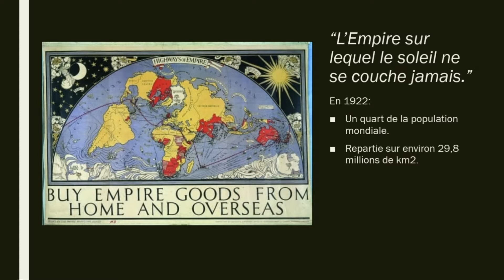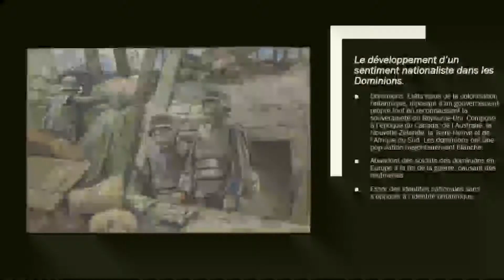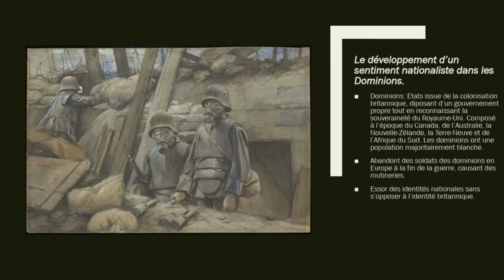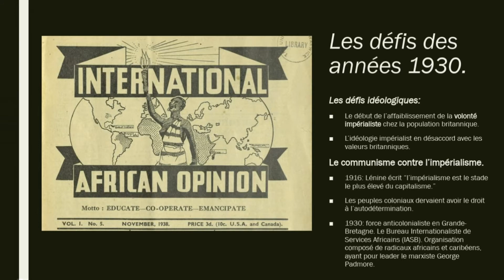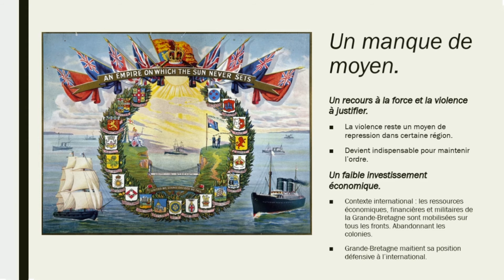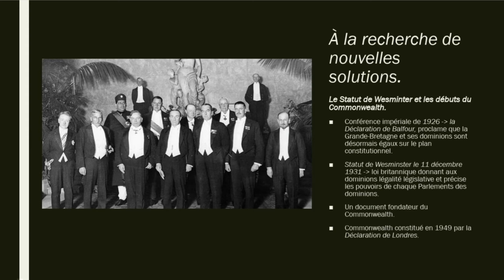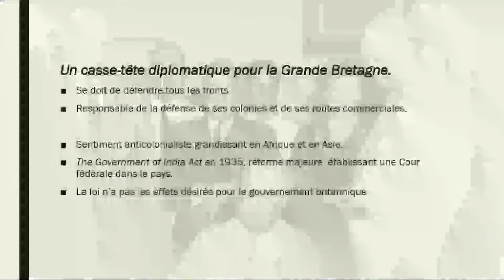Un Empire colonial en crise - TD1